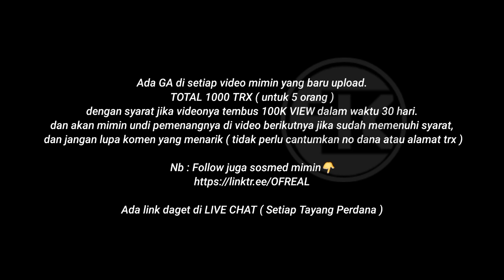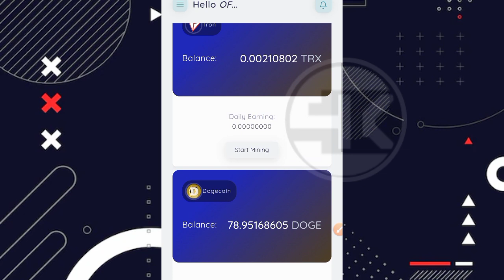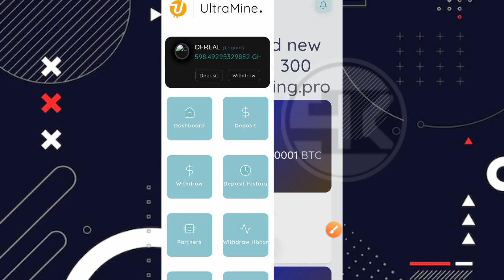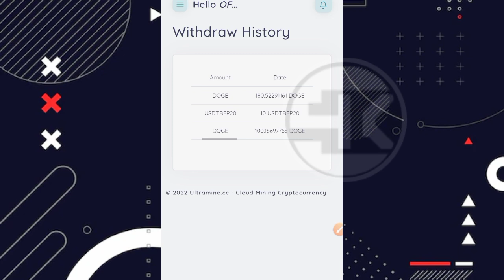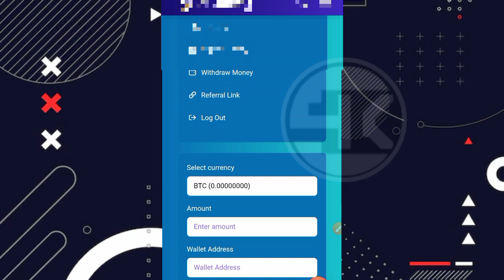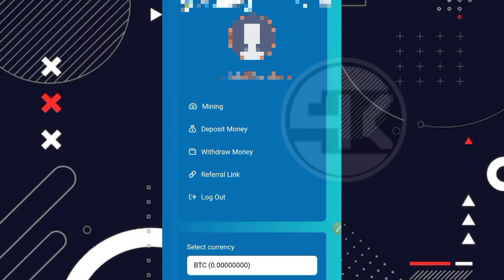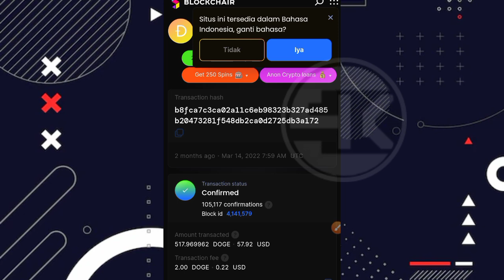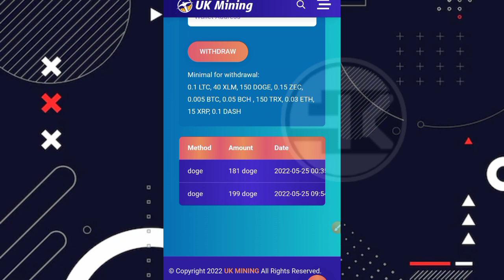UPDATE !! ULTRAMINE.CC & UKMINING.PRO | COBA TARIK 100 DOGE & 199 DOGE TANPA DEPO | LEGIT OR NOT ?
Register link Ultramine : Gulung tikar

Register link Ukmining : Gulung tikar

 ⛔ PERHATIAN ⛔